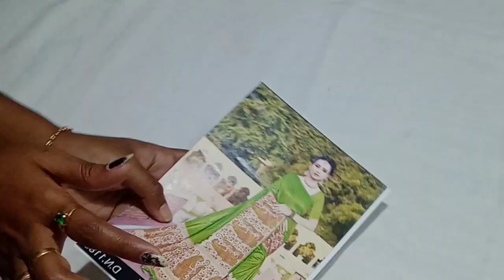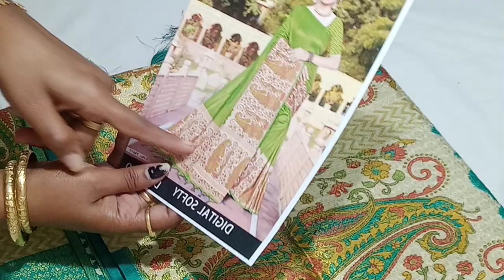🌟❤️Budget friendly soft silk saree with Digital printed ❤️ video 1🌟 Free shipping 💥3.3.23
💥price 1150+ Free shipping all over India 💥

online payment
no cod.